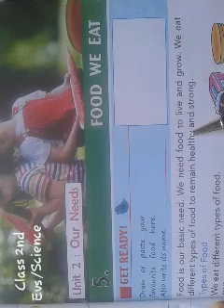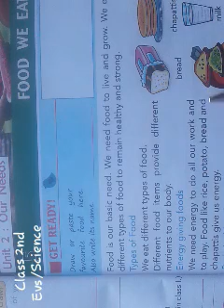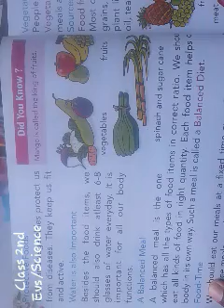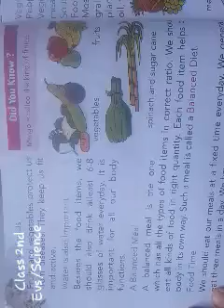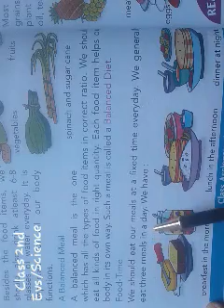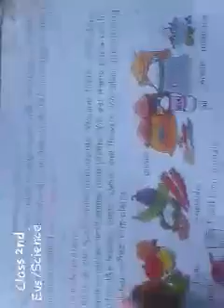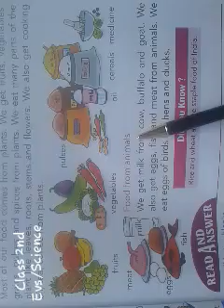Class 2nd science